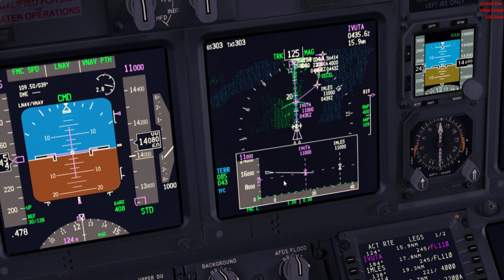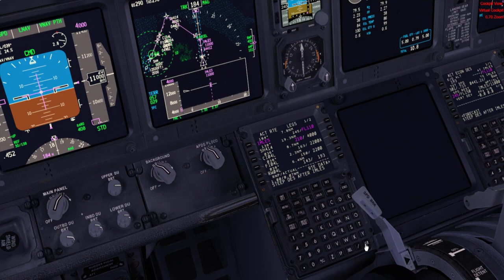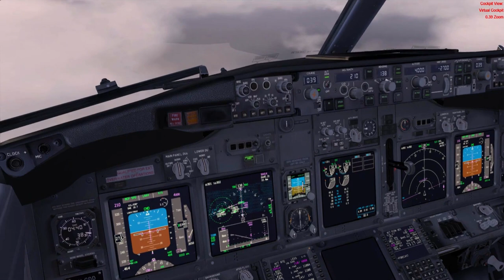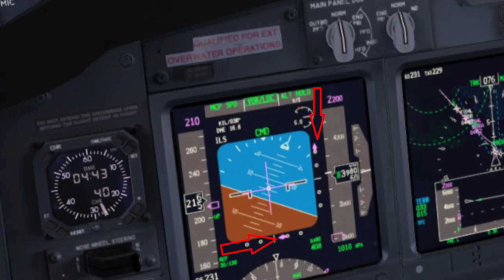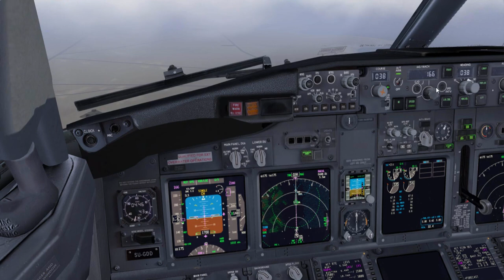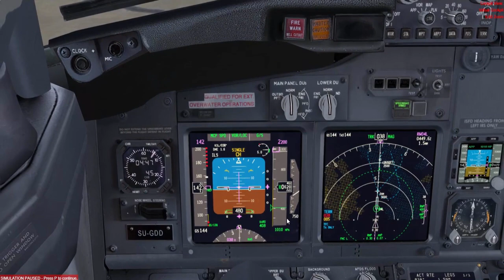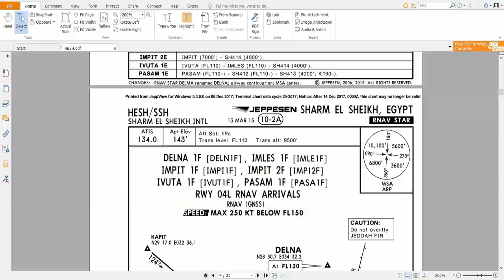ILS + STAR PART 2/2 شرح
بعد انتهائنا من قراءة الخرائط وضبط اعدادات الطائرة وكمبيوتر الرحلة في الجزء الأول,في هذا الجزء سنري كيفية تنفيذ الاقتراب والهبوط عمليا في مطار شرم الشيخ الدولي